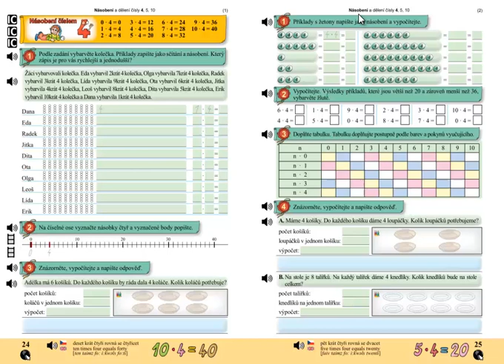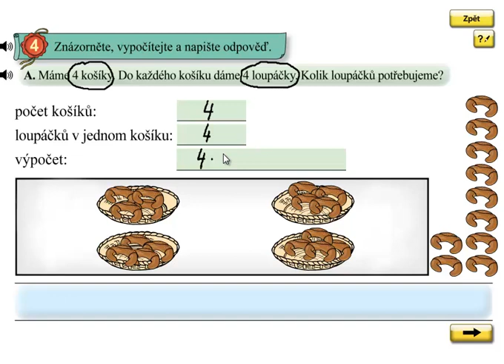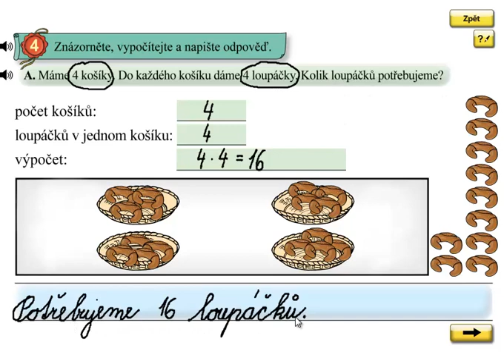Násobení 4; Matýskova matematika 6.díl, strana 25, cvičení 4A